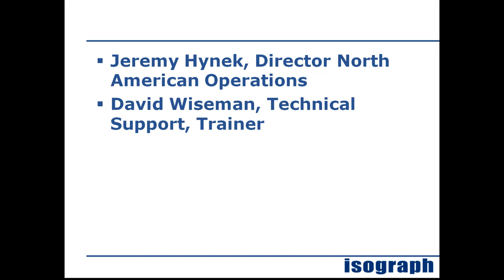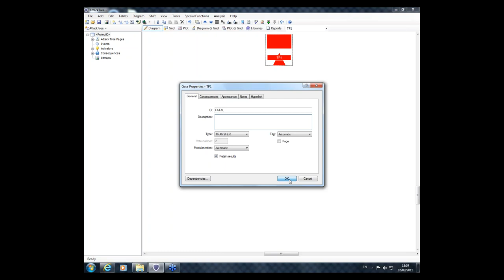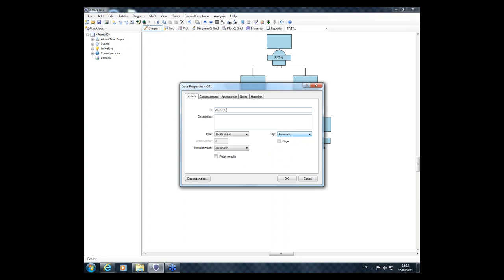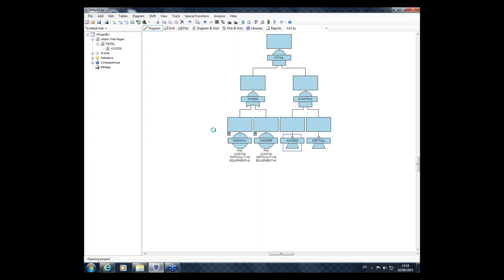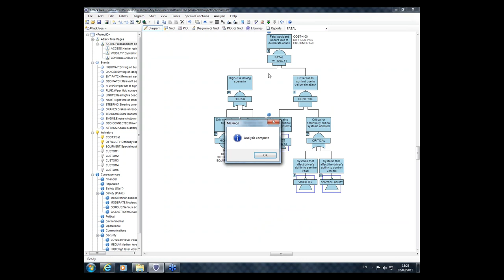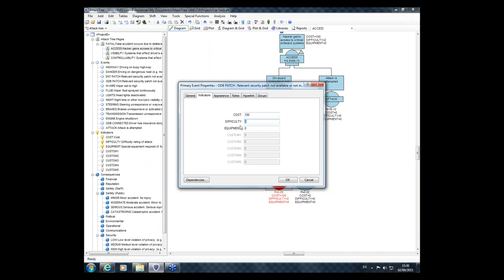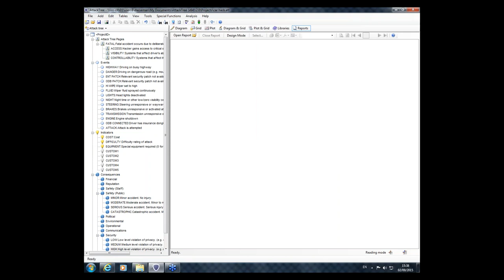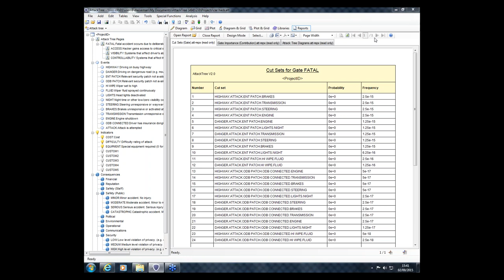2015 09 02 08 01 AttackTree modeling wireless attacks on automotive systems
Attack trees allow threats against system security to be modeled concisely in a graphical format. The effectiveness of internet security, network security, banking system security, installation and personnel security may all be modeled using attack trees.

With the increased risk of terrorist attacks on homeland security, hacking attacks on computer systems and computer-based fraud on banking systems, AttackTree is an invaluable tool to system designers and security personnel.

AttackTree provides a method to model the threats against a system in a graphical easy-to-understand manner. If we understand the ways in which a system can be attacked, we can develop countermeasures to prevent those attacks achieving their goal.

In order for an attack to succeed, the attack has to be initiated and various barriers overcome by the attacker. There may be different ways in which an individual or team could mount an attack on a system and there may be different levels of defense against different types of attack.

Attack trees provide a graphical representation of how attacks might succeed and allow a probabilistic analysis of which attacks are most likely to succeed. The methodology can also reveal the vulnerability of your system, under specified constraints. For example, what are the most probable ways in which an attack will succeed in its objective at a relatively low cost to the attacker?